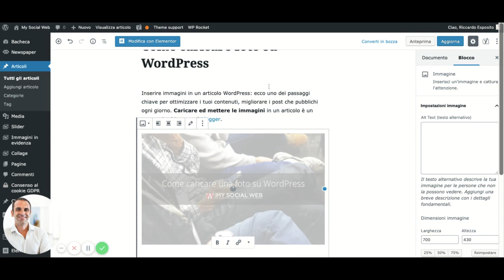Caricare foto su WordPress [Mini-Tutorial]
Come caricare e inserire un'immagine sul blog WordPress? Quali sono i punti essenziali per lavorare con l'upload del visual? Ecco un mini tutorial per vedere come funziona Wordpress e come caricare una foto.

Qui, invece, puoi trovare le migliori foto gratis così sai sempre cosa caricare sul blog.